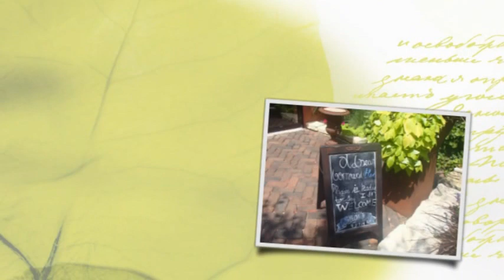VTS 01 1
Maggie's Bridal Shower